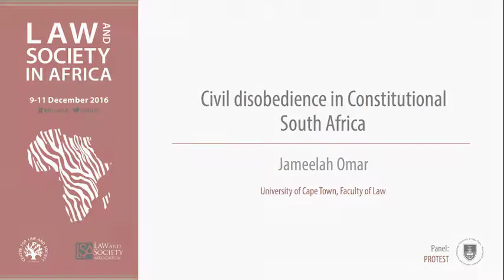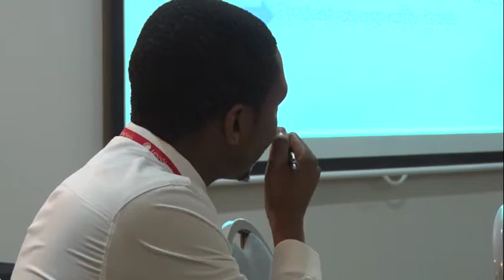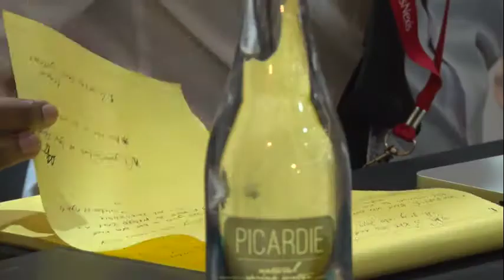Jameelah Omar: Civil Disobedience in Constitutional South Africa